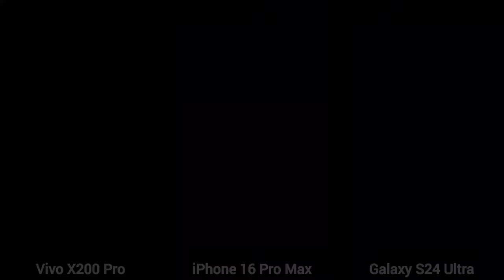VIVO X200 Pro VS iPhone 16 Pro Max VS Galaxy S24 Ultra Camera Test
VIVO X200 Pro VS iPhone 16 Pro Max VS Galaxy S24 Ultra Camera Test Comparison | Launch
VIVO X200 Pro Launch
VIVO X200 Pro Hands on
VIVO X200 Pro VS Galaxy S24 Ultra